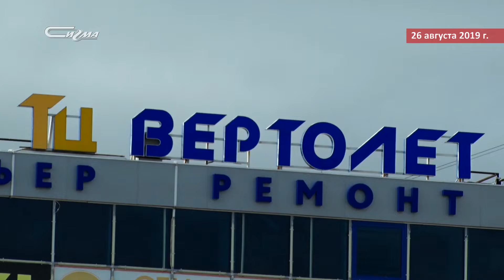У семи нянек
Шокирующие цифры - сорок детских площадок в Новом Уренгое считаются бесхозными